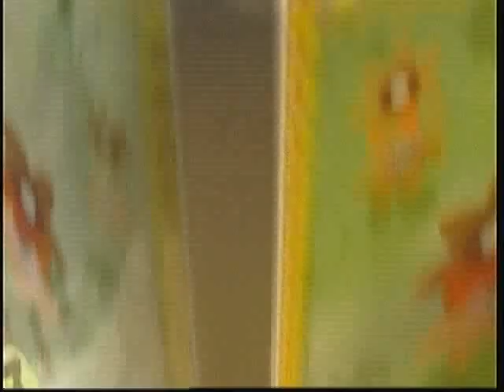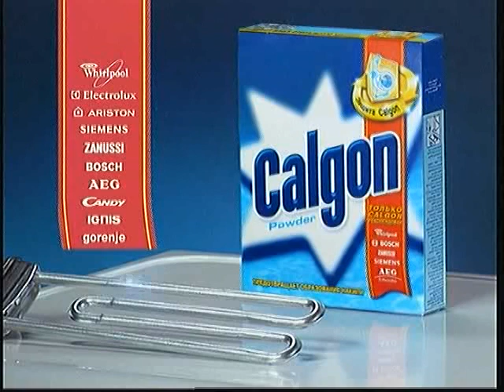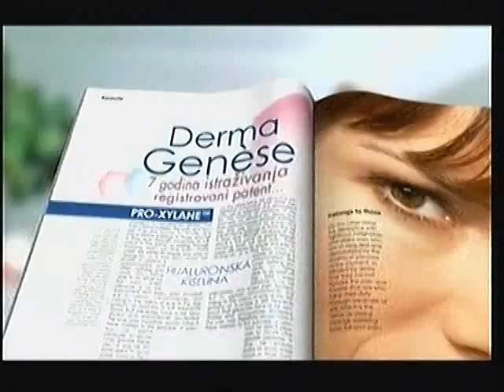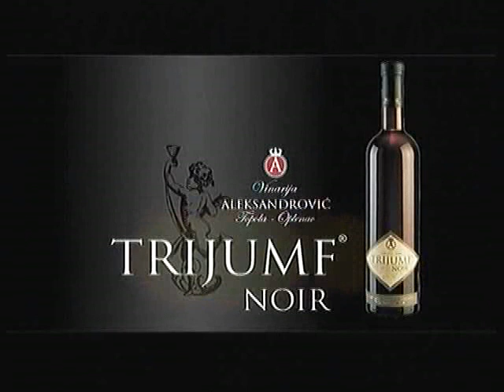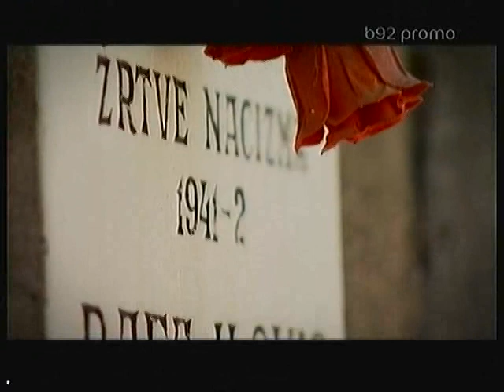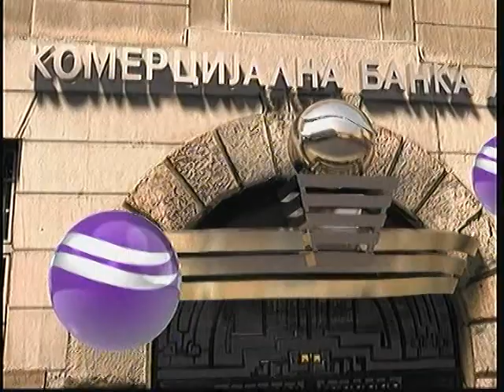B92 - Reklame / 18.01.2009. (1.deo)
Reklame emitovane tokom "Utiska nedelje"

0:00 Prašak za pecivo - Centroproizvod (isečena reklama)
0:04 Garnier mleko za telo
0:33 Gillete Fusion
0:48 Džingl / Nectar Life Premium
0:55 Neutrogena Hand cream
1:10 Vanish Oxi Action
1:40 Vip - Odbojkašice Srbije
2:09 Corega - Merima Njegomir
2:39 Milica paštete Agrimes - Janko Tipsarević
2:49 Garnier Fructis
3:14 Head&Shoulders
3:34 Calgon
3:54 Super Nova - Državna Lutrija Srbije
4:24 Jelen Pivo
5:09 Mars Delight
5:29 Loreal Derma Genese - Penelope Cruz
5:49 Trijumf Noir - Vinarija Aleksandrović
6:05 Vanilin šećer - Centroproizvod
6:36 Max Factor Masterpiece MAX
6:56 Telenor
7:27 B92 Predstavlja - Sajmište, istorija jednog logora
8:53 Schwarzkopf Palette Deluxe
9:13 Olynth sprej za nos
9:33 Komercijalna banka
9:48 MTS Tehnomobile
10:22 C Ketchup - Centroproizvod
10:37 Pils Plus
11:00 Wash&Go
11:21 Inicijativa Snaga Pacijentima - Ninoslav Rašković
11:51 Stanje nacije - Naftna Industrija Srbije
12:24 Džingl / Nectar Life Premium